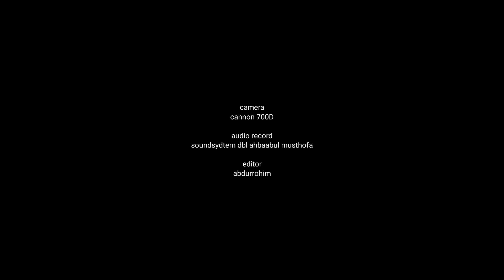LAWKANA - AHBAABUL MUSTHOFA - SAYYID MUHSIN BAALY FEAT MISBAH HASAN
konten kali ini adalah video tentang sholawat yang berjudul lawkana bainanal habib dan ahmad ya habibi yang di bawakan oleh misbah hasan(misbah)vocalis utama dan sayyid muhsin baaly
video ini di ambil pada saat acara berlangsung,acara jalsatul istnain majelis ahbaabul musthora kraksaan yang di pimpin oleh al habib hasan bin ismail al muhdhor.

visual record: abdurrohim
video record:hajjan mabruro
camerament:cannon 700D
audio record:suod sistem ahbaabul musthofa
editor:abdurrohim

terima kasih sudah mensyuport channel kami,mengunjungi channel kami..